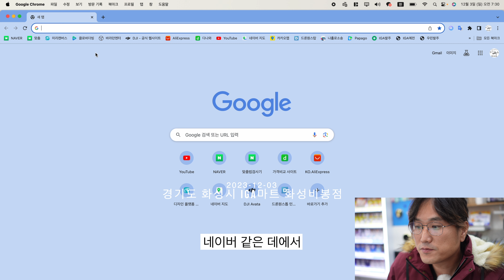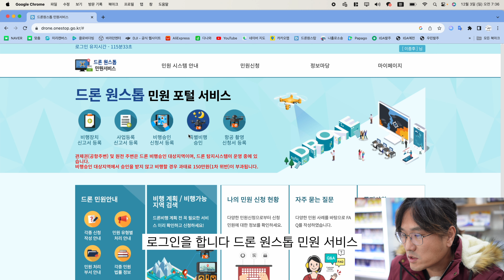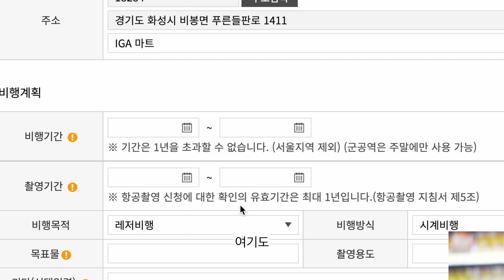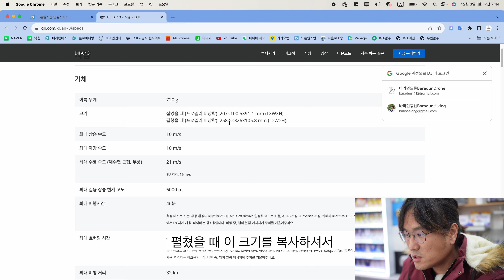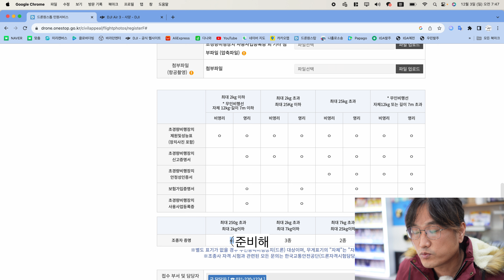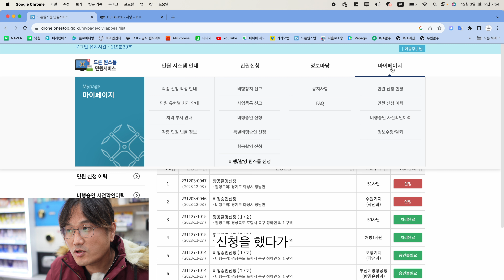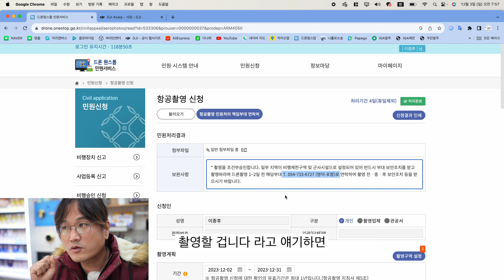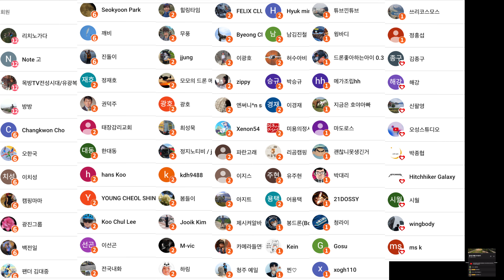드론 비행 촬영 원스톱 신청 방법 관제권 비행금지구역 경계구역 허가 받는 방법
2차 편집 또는 퍼나르기 또는 링크 악의적이지만 않다면 다 괜찮습니다